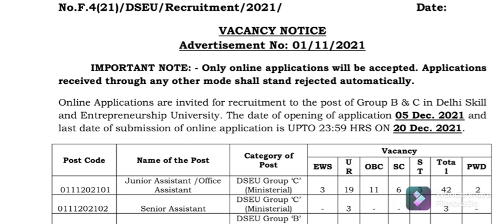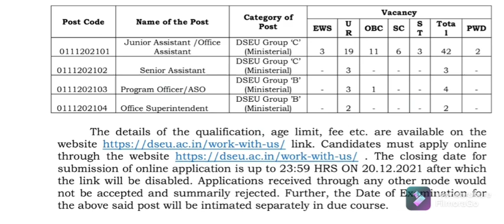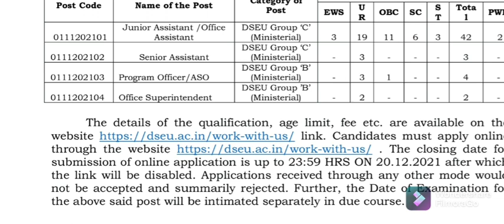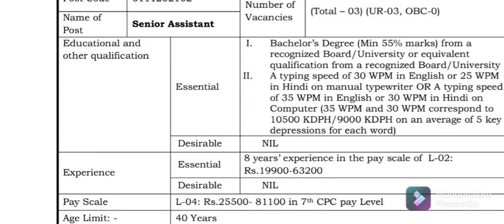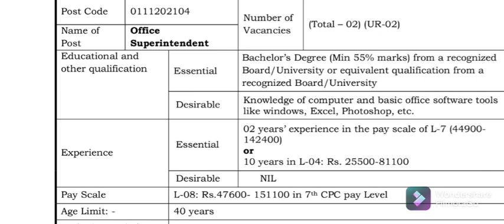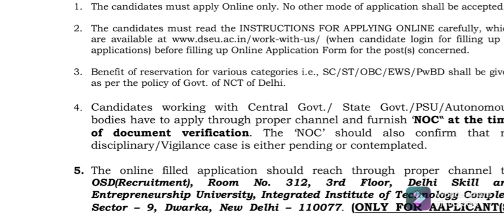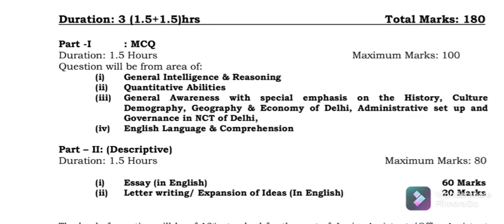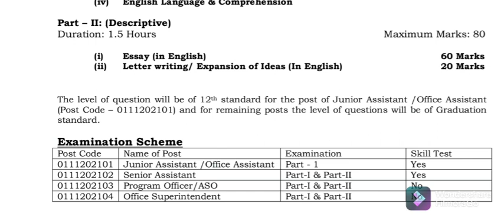DESU Recruitment 2021 l Apply Junior Assistant Sr Asstt Vacancy in Skill University Delhi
Delhi Skill and Entrepreneurship University (DESU) under Govt of Delhi 51Posts Recruitment Notification 2021

Opening Application 05 Dec. 2021 and